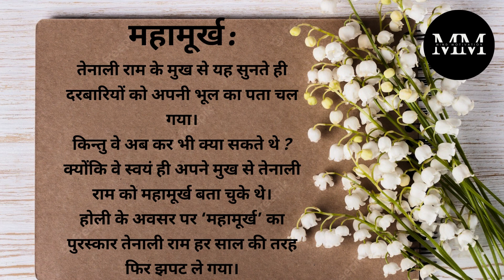महामूर्ख को मिला पुरस्कार,TENALIRAM KI KAHANI.! lessonable hindi stories BY MIND MOTIVATION.